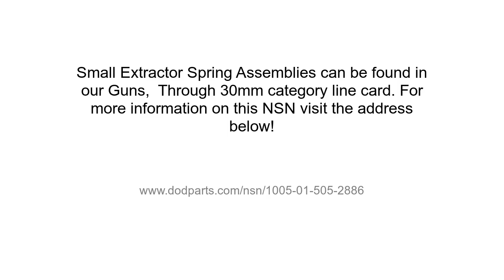NSN 1005-01-505-2886 Small Extractor Spring Assembly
NSN: 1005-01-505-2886 a Small Extractor Spring Assembly. Part Number: 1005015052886. This product can be located in our Through 30mm Guns section on our